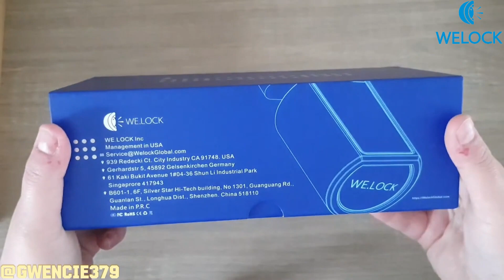Comment configurer le WELOCK PCB41 ?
Prix final : €119
Livraison gratuite depuis l'entrepôt européen,Expédition sous 24 heures,Garantie de 2 ans

Il ne faut que quelques minutes pour l'installer soi-même, très rapide et facile, puis vous pouvez commencer à utiliser la serrure intelligente WELOCK. Une seule serrure fournit plusieurs méthodes de déverrouillage sûres, vous n'avez plus à vous soucier de perdre ou de trouver des clés.

PCB41
Ce qui est inclus
1x serrure électronique Welock
3x Carte RFID
1x Boîte d'accessoires
1x Manuel multilingue
La passerelle wifi -box doit être achetée séparément

Merci beaucoup à @gwencie379  pour avoir testé la serrure intelligente WELOCK PCB41